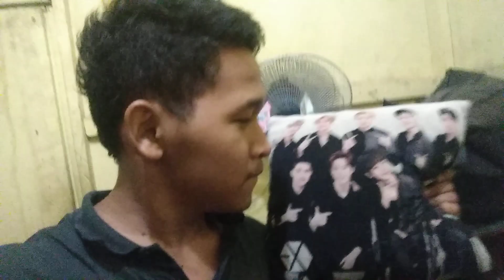BTS = (BaTueS) Dipukul kipas kok nangis?dasar bencong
Plastik kok dipuja